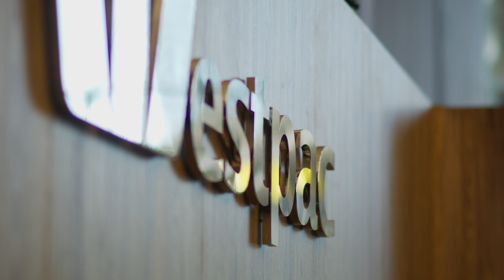Westpac modernizes with digital transformation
See how Westpac, Australia's oldest bank, improved agility, reduced costs, and increased visibility into network performance to better manage disruptions and risk.